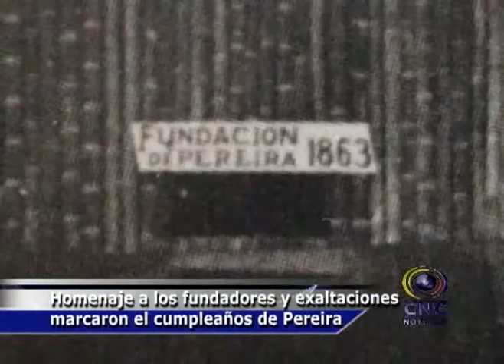NOTA CUMPLEAÑOS DE PEREIRA